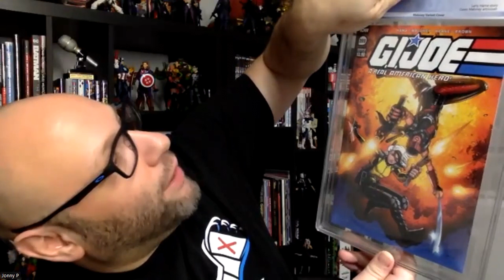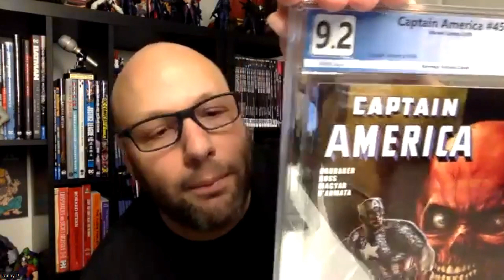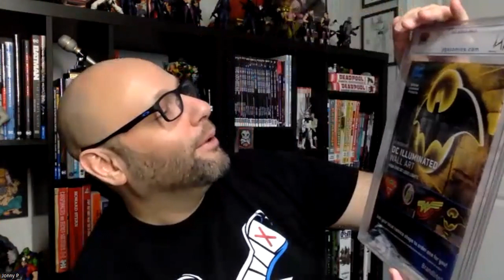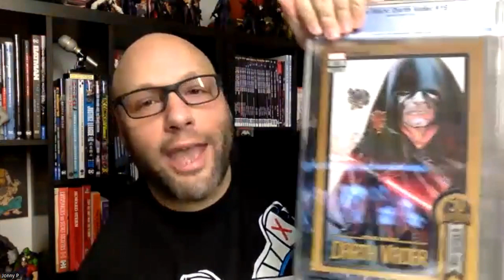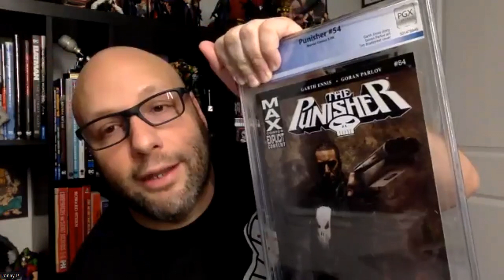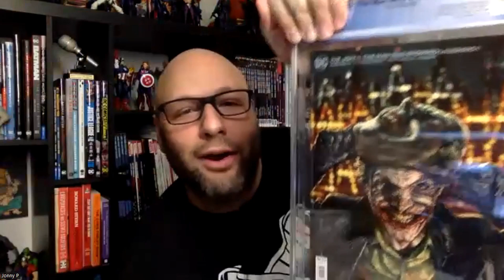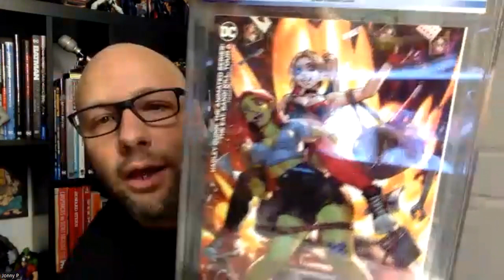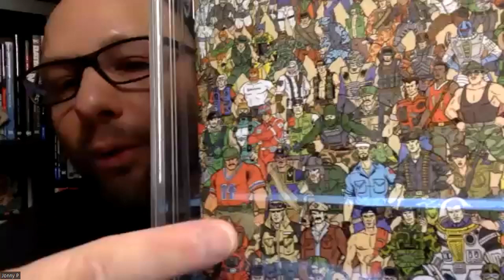PGX Unboxing and discussion with Jonny!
Jonny got a new box from PGX let's see what he got!